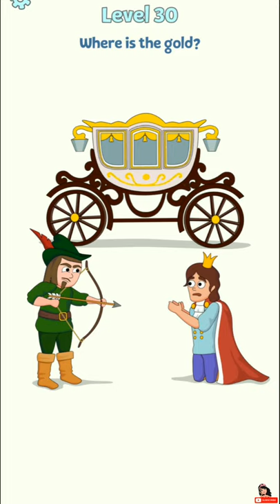Erase It Game Level 26 - 50 Walkthrough Android Gameplay | Puzzle Games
Erase It Game Level 51 - 75 Walkthrough Android Gameplay | Puzzle Games